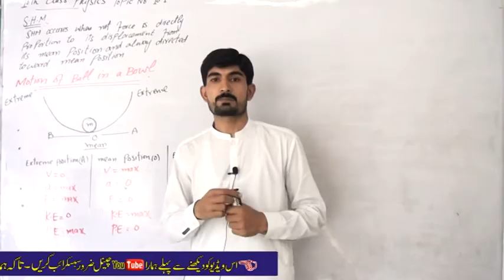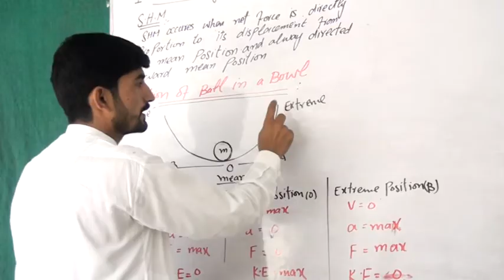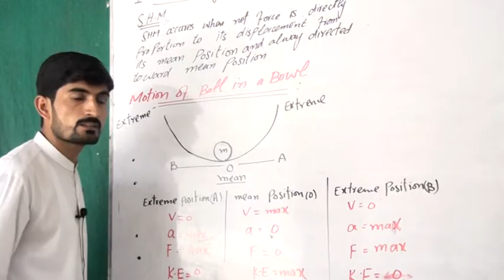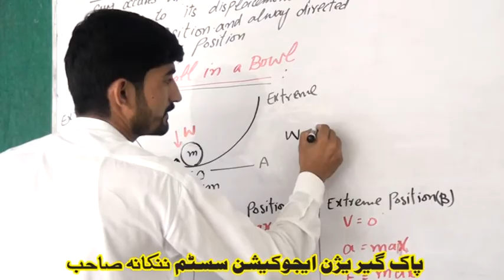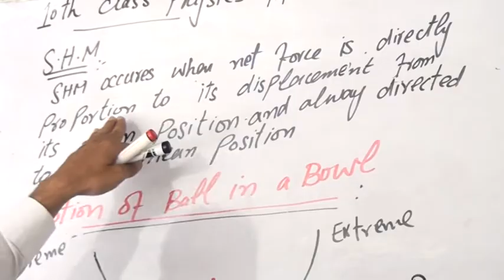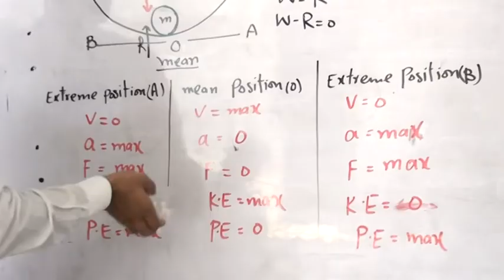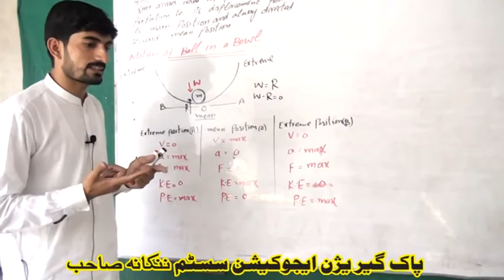SHM EXAMPLE, MOTION OF BALL IN A BOWL PHYSICS 10TH CLASS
SHM EXAMPLE, MOTION OF BALL IN A BOWL PHYSICS 10TH CLASS LECTURE NO. 2 BY AIMIR IQBAL